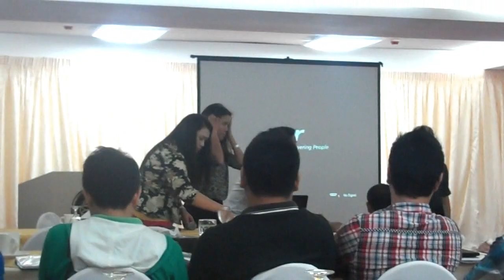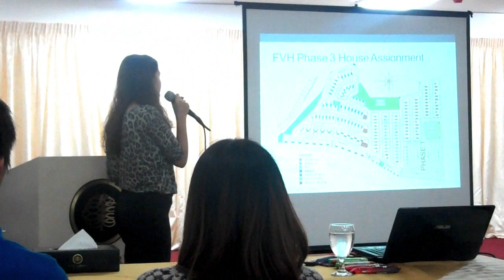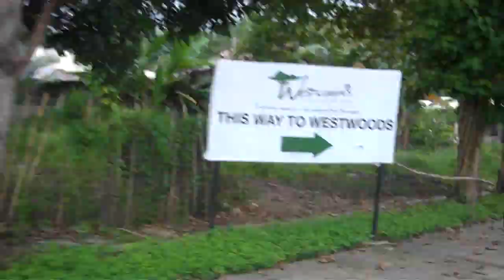Pueblo de Oro Projects Site Tour & Product Knowledge Seminar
This video was taken about a year ago! Just had the chance to edit & upload it due to technical difficulties and finally it's done! It's been sitting in the computer for quite a while now. Hope you enjoy it! :D

LIKE my Real Estate Pages here:
I Love CDO Homes